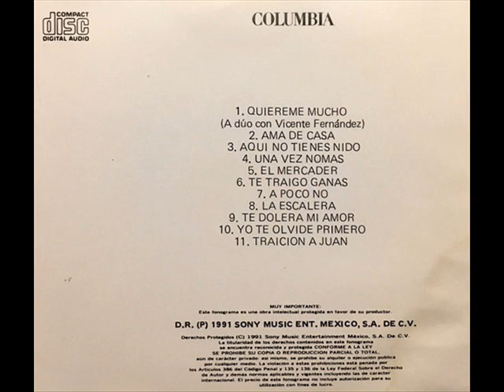AIDA CUEVAS AMA DE CASA